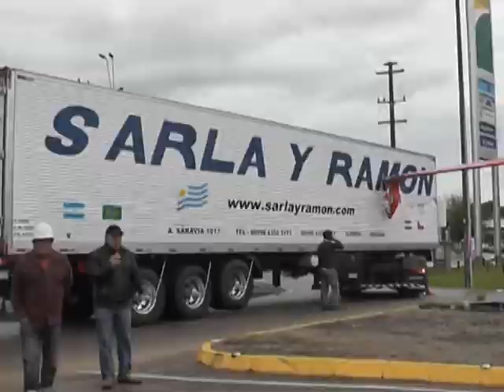Accidente hélice de moliny empresa Sarla y Ramón